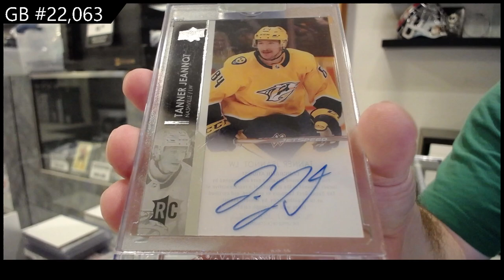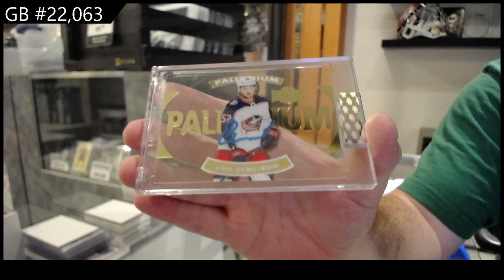2 Years of Upper Deck Clear Cut Hockey 3 Box Break - CNC GB #22,063